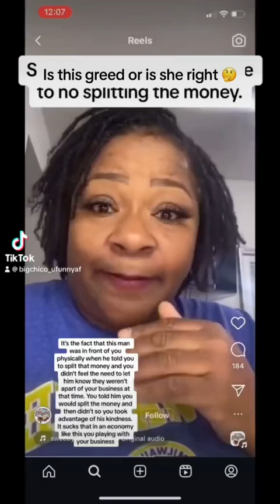Kieth Lee gives barber $1000 and this woman stole it 😮